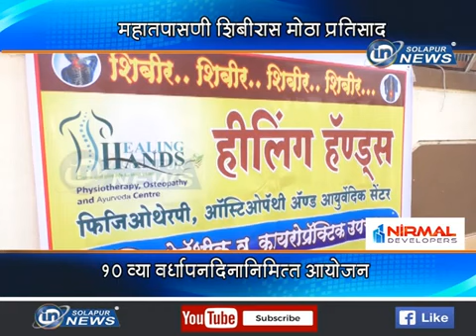Biggest Physiotherapy Camp - Healing Hands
🎉 महा भव्य
उपचार  शिबीर 🎉

 🏥 हीलिंग हॅण्डस फिजिओथेरपी,
ऑस्टियोपॅथी व आयुर्वेदिक सेन्टरमध्ये

👉 2  दिवसीय
मोफत 📆 ऑस्टिओपॅथी  व
कायरोप्रॅक्टिक (यु. के. )
उपचार शिबीर राबवण्यात येणार आहे.

17 डिसेंबर २०२२  ते 18 डिसेंबर २०२२
  ⏰ वेळ : स ९am - ६pm

📞 नोंदणी फक्त मर्यादितच तर लवकरच आपली

📍 पत्ता :15, मिडल क्लास हौसिंग सोसायटी, रिमांड होम जवळ, सिव्हिल हॉस्पिटलच्या पाठीमागे,सोलापूर.